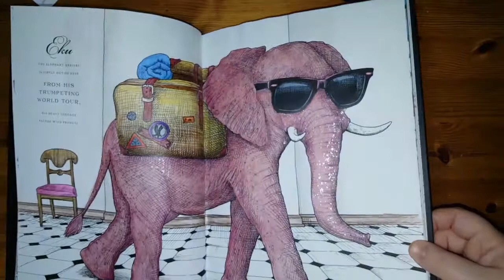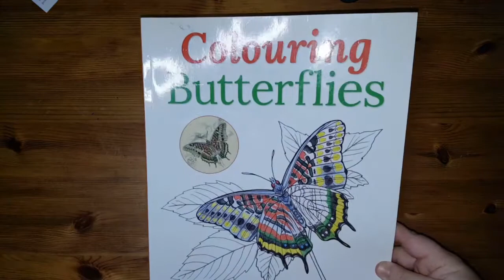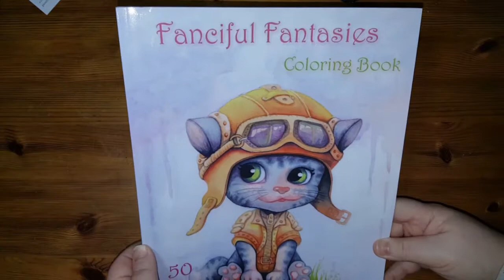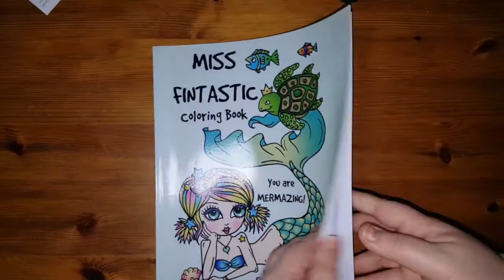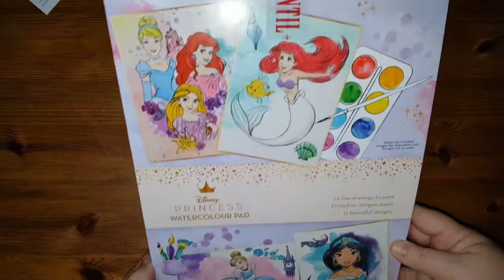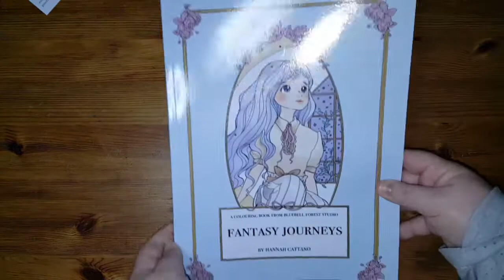Adult Colouring | Book Collection | Part 6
final part of my book collection ❤ sorry about the glare!!

Musician: @iksonmusic